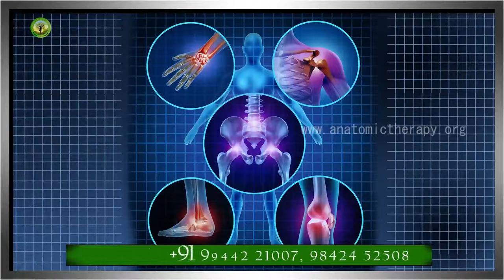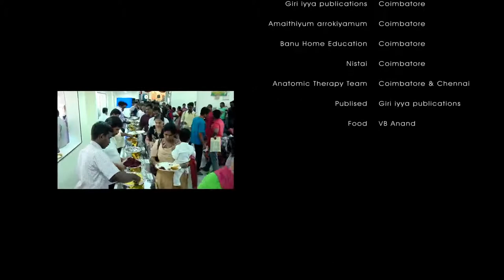17.Anatomic Therapy 2017 | One Day Camp HD 1080p | Healer Baskar | Part - 17